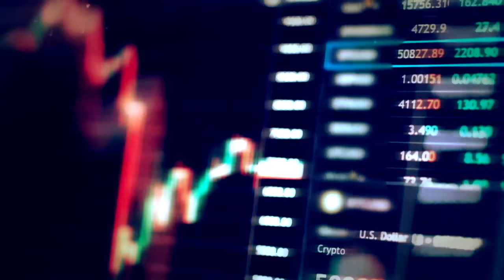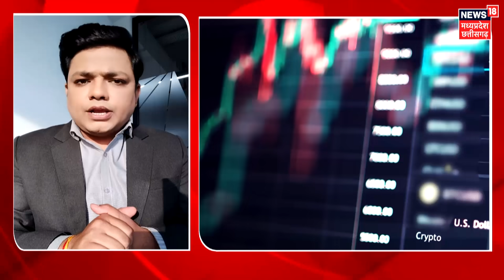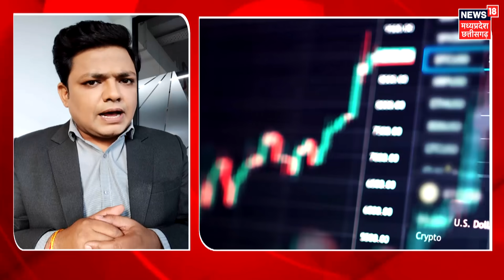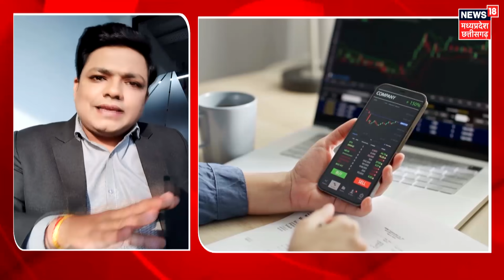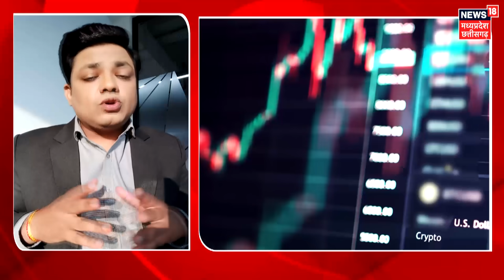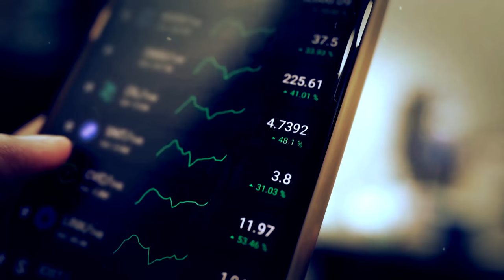Stock Market Crash : आज क्यों गिरा बाज़ार ? कल जंग छिड़ी तो क्या होगा, अभी देख लें... | Share Bazaar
Stock Market Crash : आज क्यों गिरा बाज़ार ? कल जंग छिड़ी तो क्या होगा, अभी देख लें... | Bangladesh Protest | Iran Attack Israel | Share Bazaar | intraday trading | joe biden |

सोमवार का दिन शेयर बाजार के लिए डरावने सपने की तरह बीता. यूरोपिय और एशियन बाजारों समेत दुनियाभर के तमाम बाजारों में बिकवाली देखने को मिला. भारतीय शेयर बाजार भला कैसे उससे अछूता रह सकता था. सेंसेक्स में 2200 अंकों से अधिक तो निफ्टी50 में लगभग 700 अंकों की भारी-भरकम गिरावट दर्ज की गई है. मिडल ईस्ट में युद्ध की संभावना और यूएस फेड के फैसले का डर भारतीय बाजारों पर भारी रहा. आज के दिन शेयर बाजार में ऐसा महाखौफ देखने को मिला, जो आज से 9 साल पहले दिखा था.